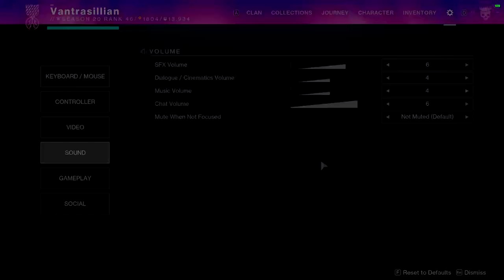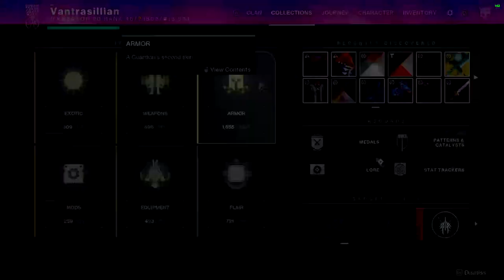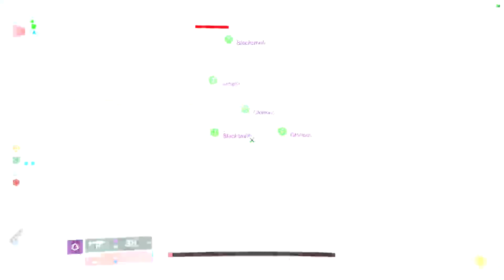RoN day one part 6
Finish 3rd, jumping puzzle, the final boss struggle begins